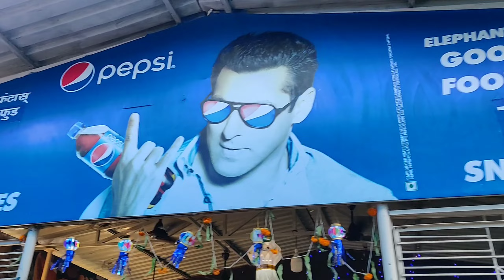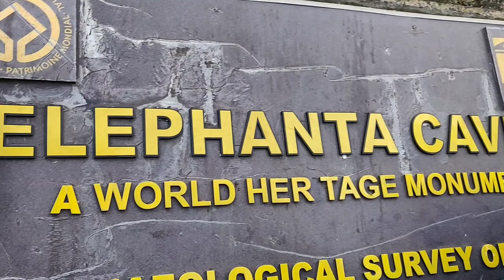Diwali night view Mumbai 🪔 Elephanta | Seagulls | Boat Ride | Marine Drive | Vishi Vlogs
Majani Life!

This vlog is about a Day in Mumbai. Diwali night view of Mumbai and madly roaming in the roads enjoying Mumbai rains!

Explore Elephanta Island, Elephanta Caves

Relaxing at Boating while Seagulls birds flying up very close to Ferry, Feeding Seagulls

Best Things to do in Mumbai and these are reasons why Mumbai is just awesome

Vishal Ghanshyani

Here are the best places to visit in Mumbai -

1) Gateway Of India Mumbai
Apollo Bandar, Colaba

2) The Taj Mahal Palace
Apollo Bandar, Colaba

3) Chhatrapati Shivaji Maharaj Terminus
VT Station, Fort

4) Marine Drive, Queens Necklace

5) Girgaum Chowpatty
Sukh Sagar, Girgaum

6) Juhu Chowpatty

7) Bandra Worli Sea Link
Worli Seaface, Worli

8) Band Stand
BJ Road, Bandra

9) Mannat Lands End

10) Hanging Gardens
Ridge Rd, Malabar Hill